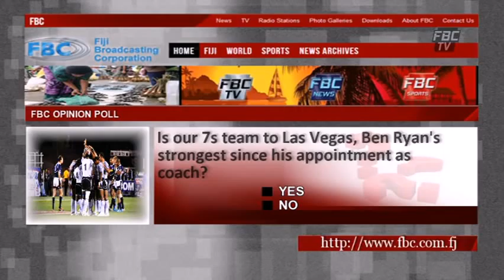FBCTV News 6pm 20 01 2014